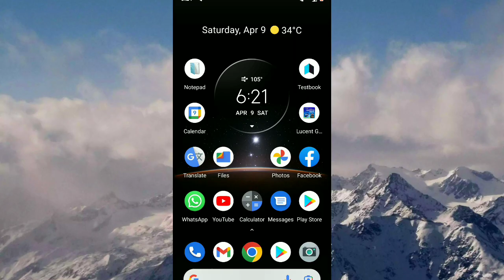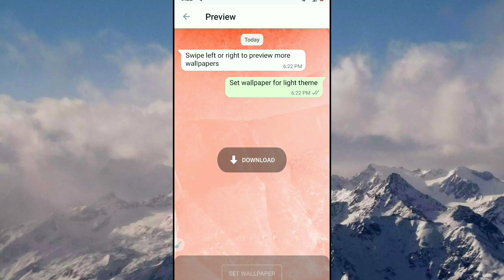whatsapp background change | बैकग्राऊंड में अपनी फोटो | whatsapp chat wallpaper kaise change karen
whatsapp chat background kaise change kare | whatsapp chat wallpaper kaise change karen
whatsapp chat background kaise change kare